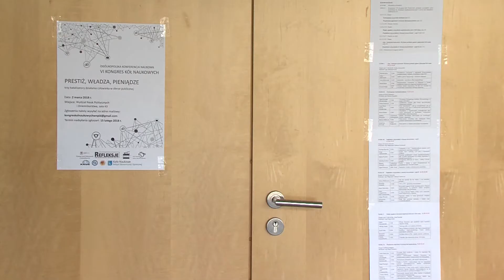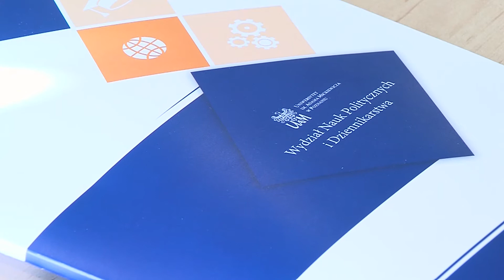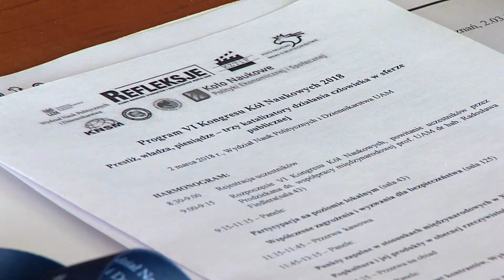VI Kongres Kół Naukowych Prestiż, Władza, Pieniądze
Na Wydział Nauk Politycznych i Dziennikarstwa UAM odbył się VI Kongres Kół Naukowych. Temat przewodni – Prestiż, władza, pieniądze – trzy katalizatory działania człowieka w sferze publicznej.